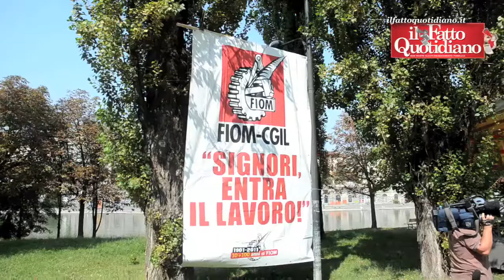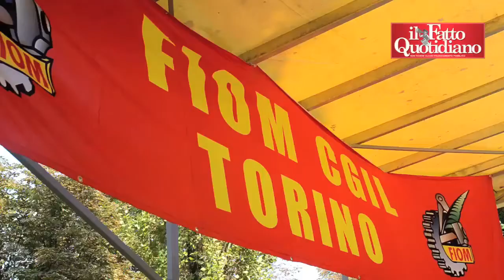Fiat, Landini: "Non siamo usciti dal tunnel. A Mirafiori stanno spegnendo togliendo il futuro"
“Non siamo all’uscita dal tunnel per Mirafiori. Qui stanno spegnendo giorno per giorno la possibilità di dare un futuro a Mirafiori”. Questo il commento di Marurizio Landini, segretario generale Fiom-Cgil, all’annuncio fatto ieri dalla Fiat